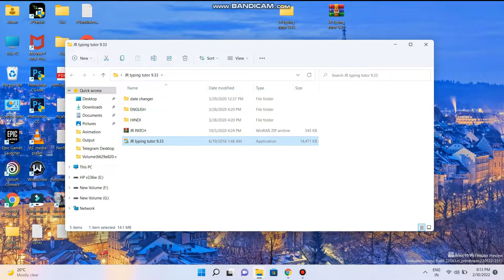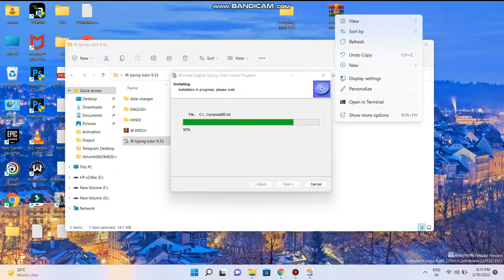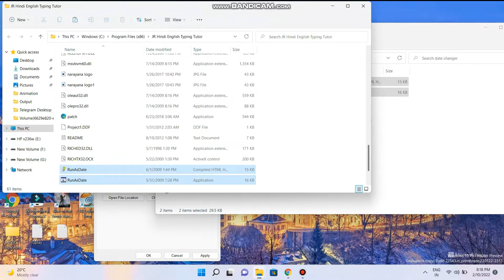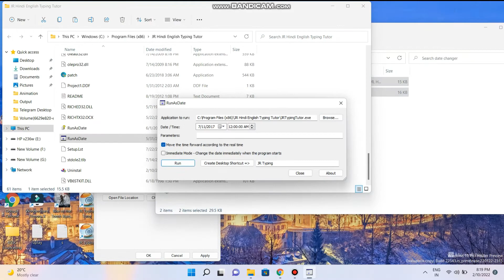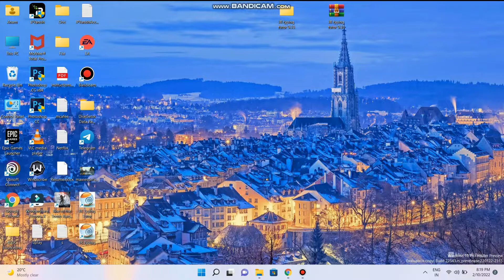JR Typing Tutor Installation Full Video With Crack